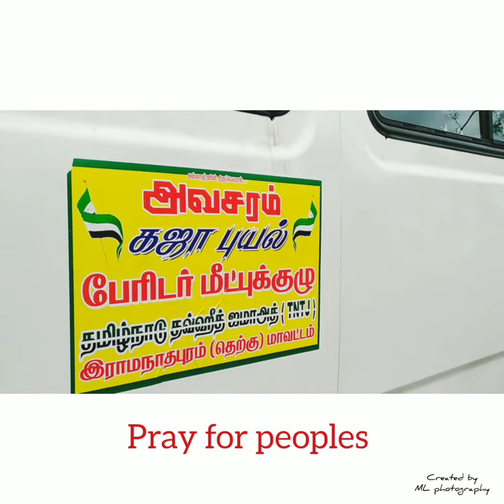Relief_supplies_PPMandCHENNAI_team_【ML】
😩Pray for peoples😣